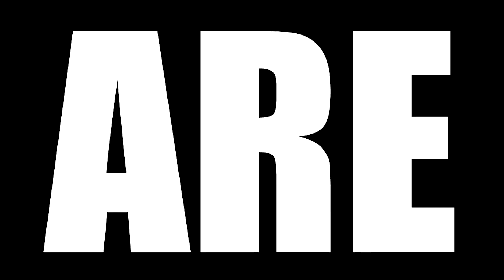THE WALKING DEAD SEASON 11 EPISODE 23 REACTION || "Family"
Today we are watching The Walking Dead Season 11 Episode 23 Reaction, TBR reacts to Mercer secretly brings Eugene to Max and Yumiko. He is said to be hiding in an apartment until further action has been clarified. Meanwhile, a group led by Maggie, Negan and Daryl take the train to take down Pamela for good.